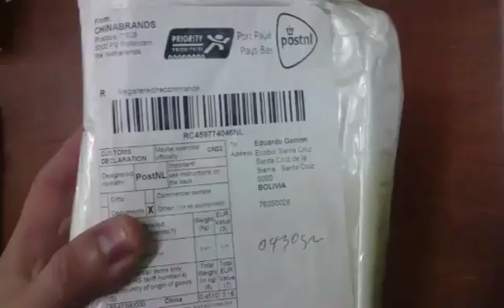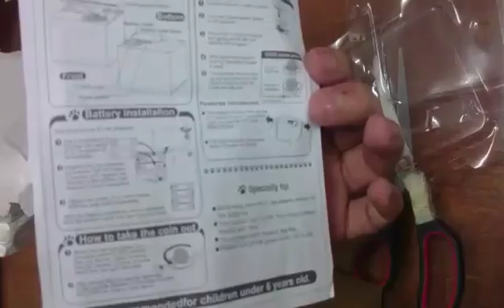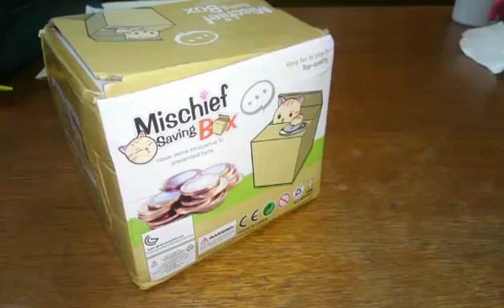Unboxing Compras por Internet Scz Bolivia Gato Alcancia Gearbest